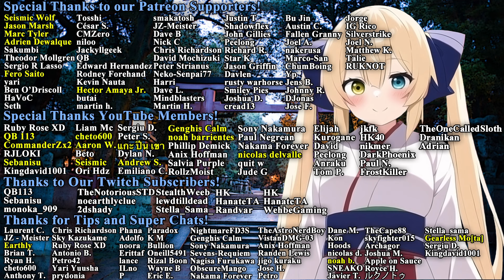Kiwi Bully Loli?! Few Odd Changes! - Gushing over Magical Girls Episode 5 Reaction!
Episode 5 Impressions of the anime Gushing over Magical Girls.  Japanese title Mahou Shoujo ni Akogarete.  MAHOAKO!